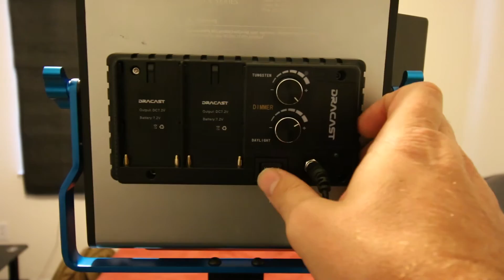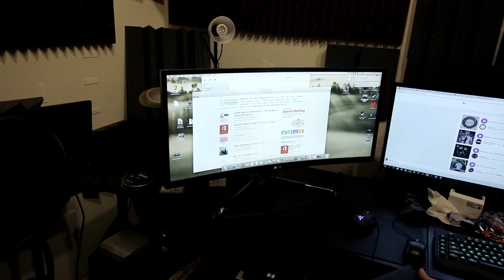Test of Dracast LED500 Silver Series Bi-Color LED Light with Dual NP-F Battery Plate